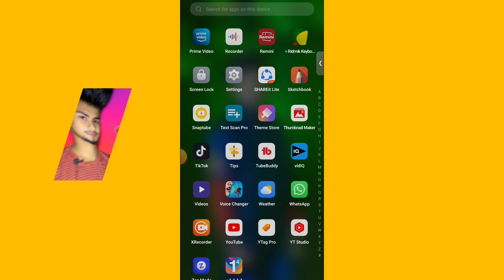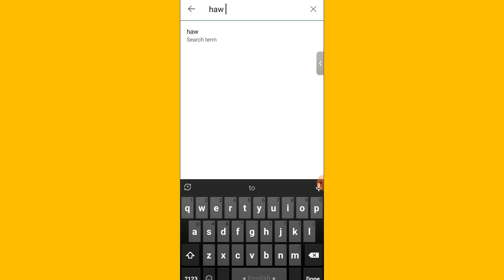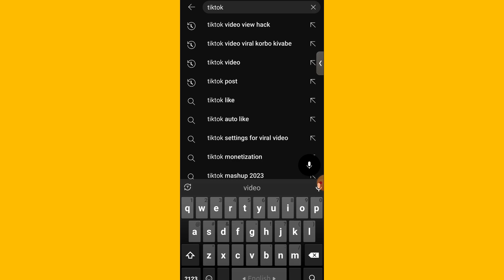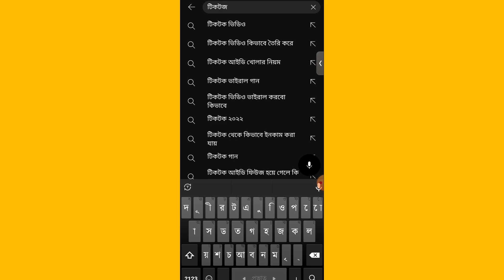how to get more views on youtube for beginners | ইউটিউব ভিডিওতে ভিউ বাড়ানোর উপায়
3-4 Views আসলে এখনই দেখো 🔥🔥🔥 | ভিউ বাড়ানোর উপায় | How To Get More Views on YouTube 2023
Your Questions 👇
ইউটিউব চ্যানেলে কিভাবে ভিউ বাড়াবো
ইউটিউব চ্যানেলে ভিউ আসে না কেন
ইউটিউব ভিউ বাড়ানো
ভিডিও ভিউ না হওয়ার কারণ